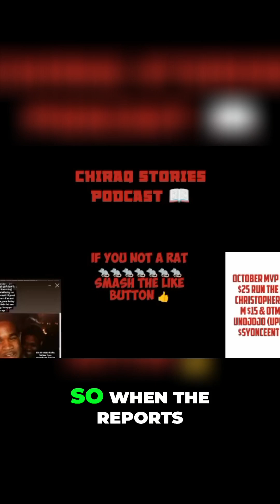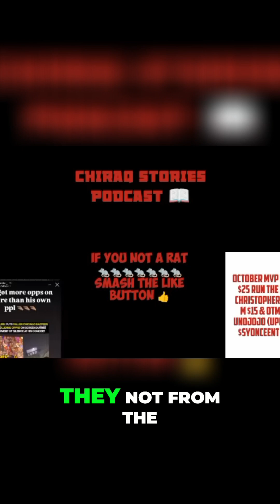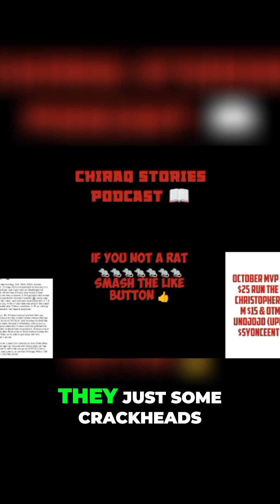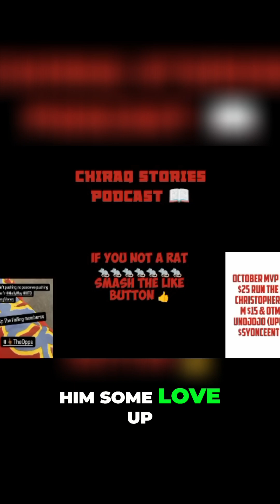Tragic Concert Shooting: Understanding the Consequences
We discuss the heartbreaking fallout from a recent concert shooting that claimed the life of a young attendee. Let's reflect on the ongoing violence and the importance of community awareness to prevent such tragedies in the future. Together, we honor the victims and start the conversation.